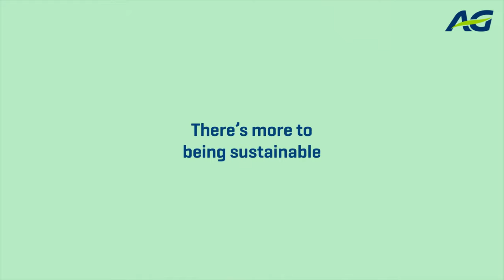♻️ 🏠 AG supports customers who have renovated their homes and improved their energy efficiency.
🏠 To build a more sustainable world, we need help from everyone 💚.That's why we at AG also recognize the sustainable investments of our clients when they renovate their homes to improve their energy consumption 🌞🔋. How?

AG, supporter of your life. Today and tomorrow.